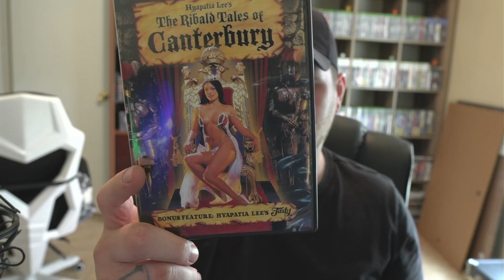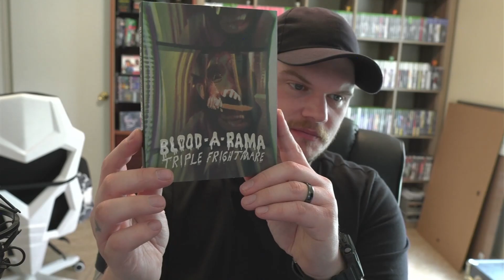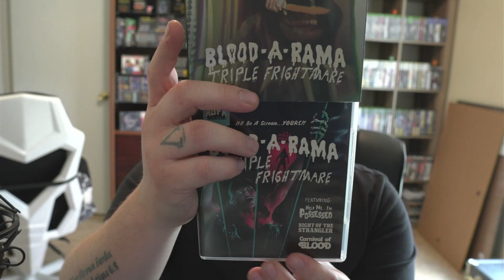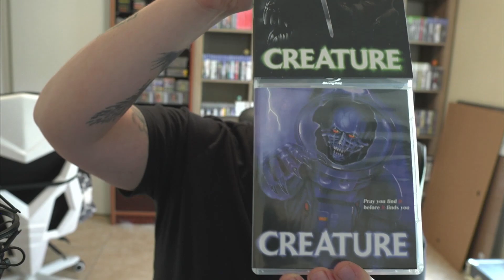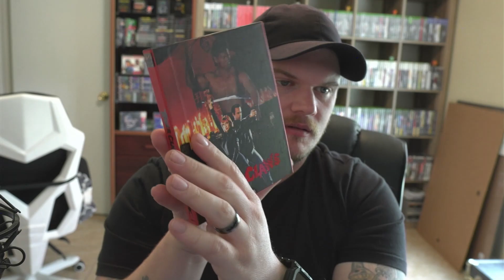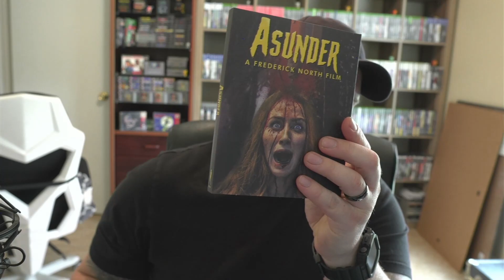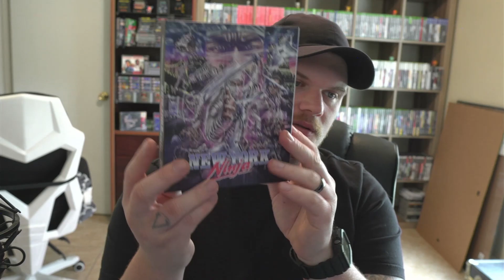Vinegar Syndrome Black Friday 2021 Haul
My Vinegar Syndrome 2021 black friday haul